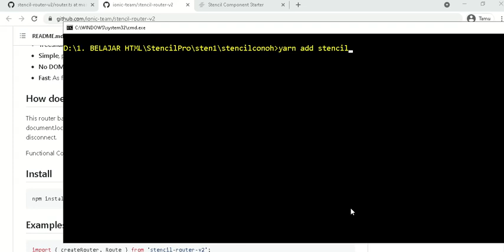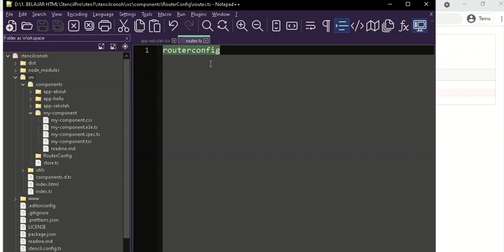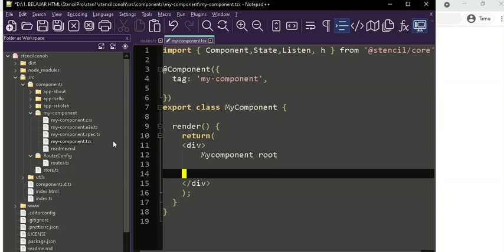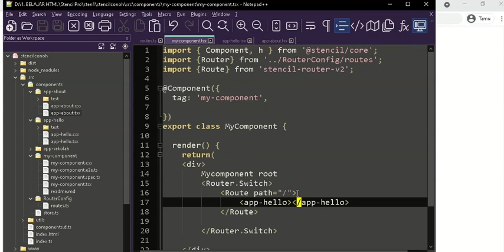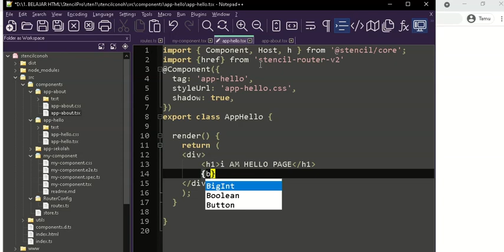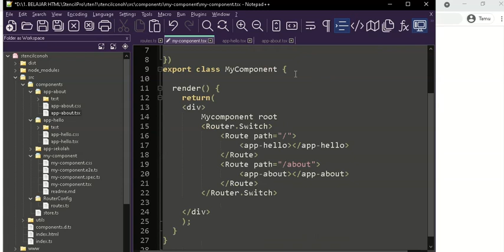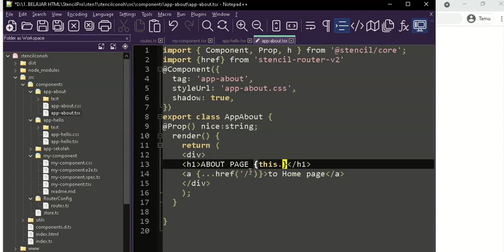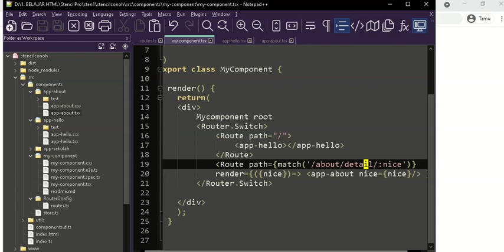STENCIL JS - ROUTING